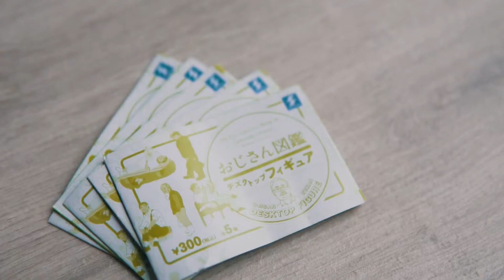歐吉桑圖鑑 扭蛋開箱分享｜SK JAPAN おじさん図鑑｜OJISAN GASHAPON UNBIXING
/// 開箱心得 ///
這組由SK JAPAN所發表的「歐吉桑圖鑑」其實是出自一本同名的書籍，書中觀察及描述在日本的各種歐吉桑日常生活樣態，在日本出版後一度還賣到缺貨，相當搶手！

我個人非常喜歡這類型「療癒」小物，看到他那厭世的樣子，孤孤單單的坐在那有點想笑又有點覺得可憐，或者是歐吉桑躺著耍費看書、看報紙的樣子也讓人感到非常療癒，這款扭蛋非常難取得，價格也非常的貴，有愛的人才會想入手。
/// 商品資訊  ///
發表公司：SK JAPAN
商品名稱：おじさん図鑑デスクトップフィギュア
發售時間：2016年3月
高度尺寸：約 5 cm
價　　格：日幣 1 回 300 円
款　　式：全五種
１読書中のおじさん
２酔っ払いのおじさん
３仙人おじさん
４たそがれるおじさん
５お昼寝おじさん
/// FILMED ON ///
Camera：Sony A6500
Lens：Sigma 30mm 1.4